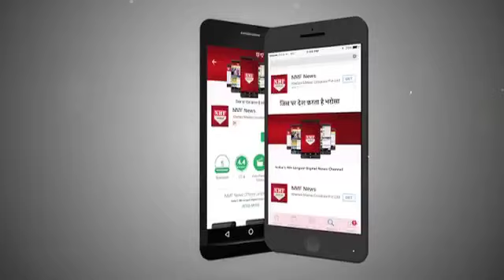Bigg Boss 11: घर से बेघर होते ही Sapna की मां ने किया बड़ा ऐलान, जानकर चौंक जाएंगे आप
Sapna Chaudhary gets eliminated this week from the Bigg Boss 11 house. After her elimination from the house, Sapna Chaudhary's mother Neelam Chaudhary has made a big announcement regarding her shows. Yes!